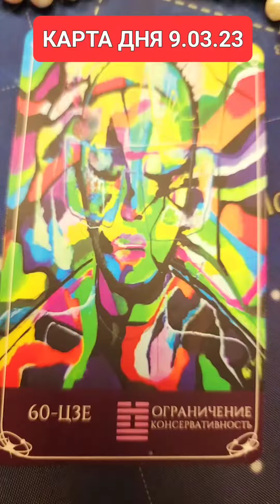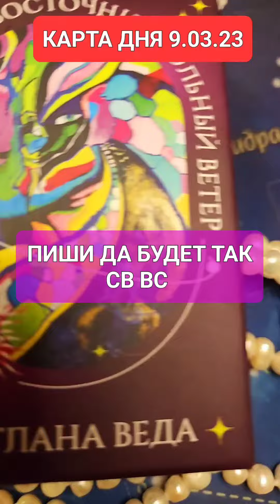КАРТА ДНЯ 9.03.23 ПИШИ ДА БУДЕТ ТАК СВ ВС